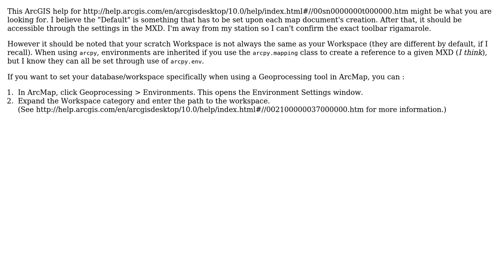GIS: Why does ArcGIS "forget" my specified default GDB for a map document (mxd)?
With thanks & praise to God, and with thanks to the many people who have made this project possible! | Content (except music & images) licensed under CC BY-SA | Music | Images & others | With thanks to user PolyGeo user Nathanus user mindless.panda and the Stack Exchange Network Trademarks are property of their respective owners. You are responsible for your own actions.